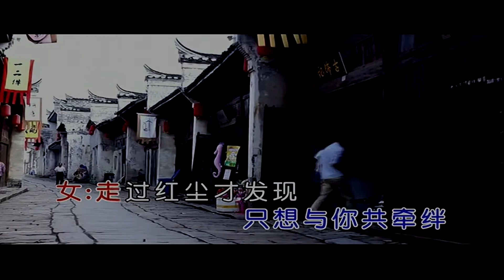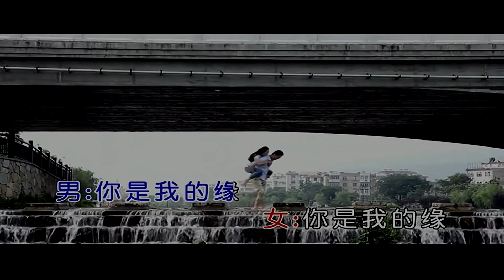你是我的緣 (合唱) 龍飛&郭玲-主唱 KARAOKE